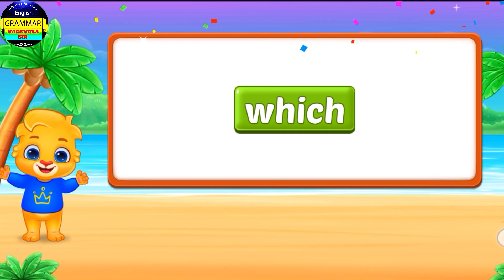Colour Matching words ll Kids Learning Method ll How to improve abc ll Fill in the Blanks words